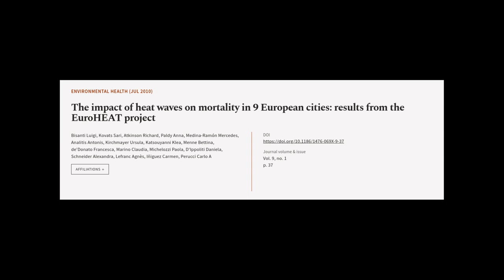The impact of heat waves on mortality in 9 European cities: results from the EuroHEAT... | RTCL.TV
### Keywords ###

### Article Attribution ###
Title: The impact of heat waves on mortality in 9 European cities: results from the EuroHEAT project
Authors: Bisanti Luigi, Kovats Sari, Atkinson Richard, Paldy Anna, Medina-Ramón Mercedes, Analitis Antonis, Kirchmayer Ursula, Katsouyanni Klea, Menne Bettina, deDonato Francesca, Marino Claudia, Michelozzi Paola, DIppoliti Daniela, Schneider Alexandra, Lefranc Agnès, Iñiguez Carmen ,and Perucci Carlo A
Publisher: BMC
DOI: 10.1186/1476-069X-9-37

### Video Timestamps ###
0:00:00 - Summary
0:01:18 - Title
0:01:24 - Tail
0:01:28 - End